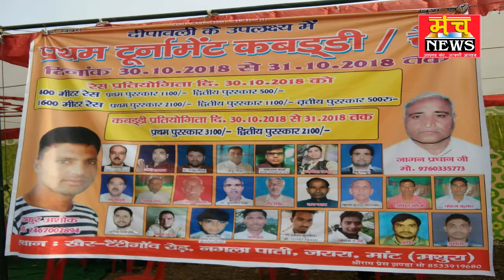दौड़ व कबड्डी प्रतियोगिता में युवाओं ने दिखाया जोश